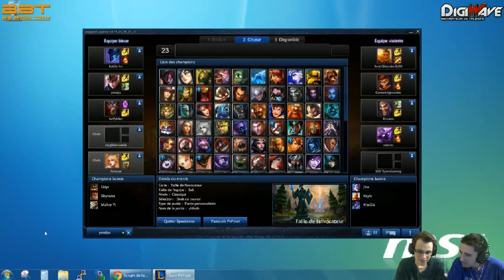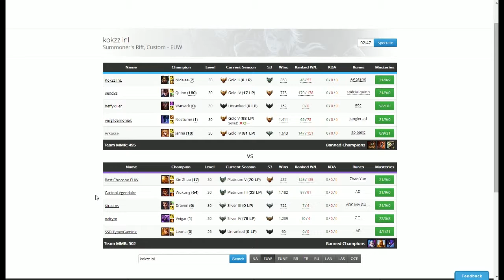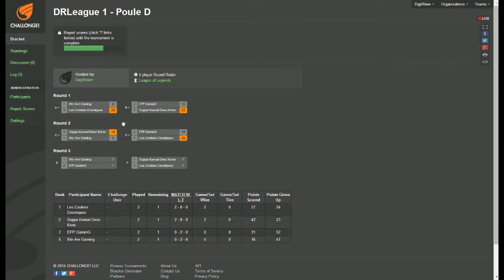[S01] Dragon League - EPP GaminG VS Cookies Cosmiques (3/10)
Premier tournoi League of Legends organisé par DigiWave, plus de 80 joueurs, le tout commenté par Djav et Dykoine !